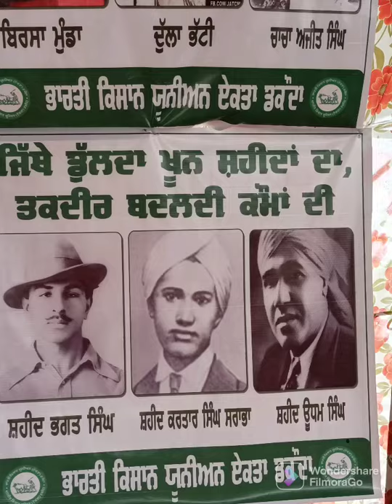ਅੱਜ ਬਰਨਾਲੇ ਦੀ ਦਾਣਾ ਮੰਡੀ ਵਿੱਚ ਭਾਰਤੀ ਕਿਸਾਨ ਯੂਨੀਅਨ ਡਕੌਂਦਾ ਵੱਲੋਂ ਰੈਲੀ ਰੱਖੀ ਗਈ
page 📄 Jaswant sohi